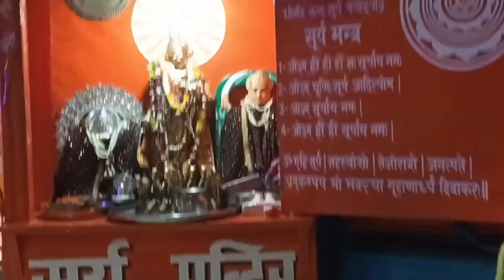Haridwar railway station to har Ki paudi | हरिद्वार रेलवे स्टेशन से हर की पौड़ी कैसे जाएं #2024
Har ki paudi
Haridwar har ki paudi

Haridwar railway station se Har ki paudi kaise jaen
Haridwar station se Har ki paudi kitni dur hai
Haridwar railway station se Har ki paudi kitne kilometer hai
Haridwar railway station se Ganga Ghat kitni duri per hai
Ganga Ghat Haridwar
Haridwar Har Har Mahadev